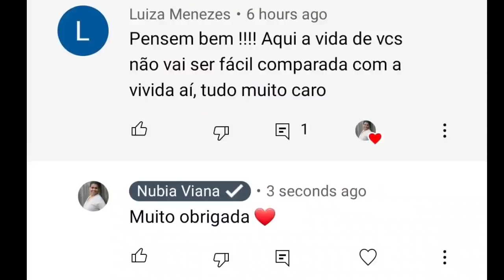VENDEMOS UM BAIXO LINDO | NOSSA PRIMEIRA COLHEITA DE JILÓ NOS ESTADOS UNIDOS | FAZENDO JANTA JUNTOS